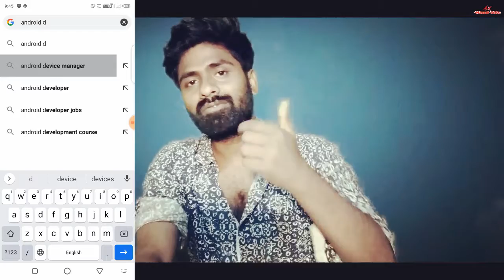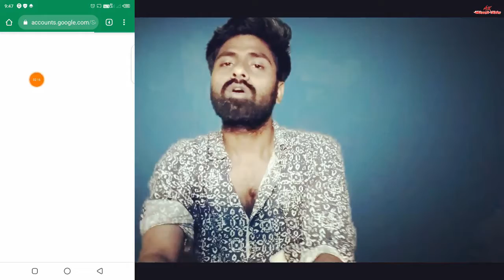Mobile reset kaise kare !! Phone reset kaise kare !! Mobile ko reset kaise kare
Hello Dosto aaj ki is video me hum aapko batayenge ki Aapne Android mobile ko full reset kaise karte hai